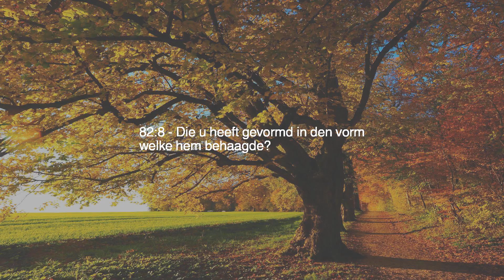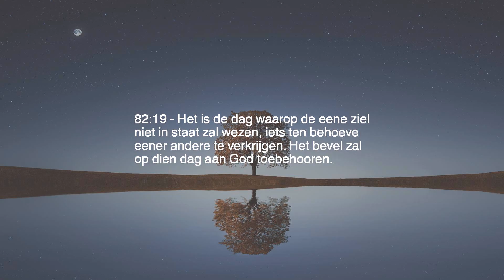Hoofdstuk 82 — Het Splijten